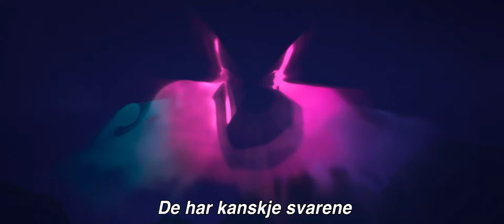Frost 2 (2019) - trailer med norsk tekst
Hvorfor ble Elsa født med magiske krefter? Sannheten kommer for en dag og truer hennes rike. Sammen med Anna, Kristoffer, Olaf og Sven, legger hun ut på en farlig, men bemerkelsesverdig reise.

 I Frost fryktet Elsa at hennes krefter var for mye for verden. I Frost 2 håper hun kreftene er sterke nok. Fra de Oscar-vinnende regissørerne Jennifer Lee og Chris Buck, produsent Peter Del Vecho og låtskrivere Kristen Anderson-Lopez og Robert Lopez – kan vi endelig igjen møte våre kjente og kjære venner når Walt Disney Animation Studios Frost 2 kommer på kino over hele landet 1. juledag 2019.